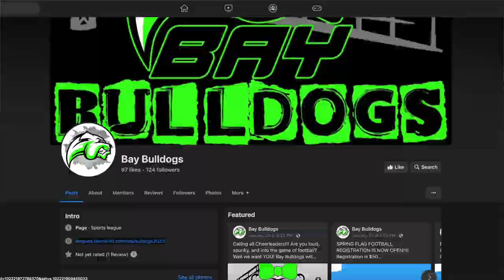Bay Bulldogs Football/Cheerleading Program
For more info on the Bay Bulldogs go to -